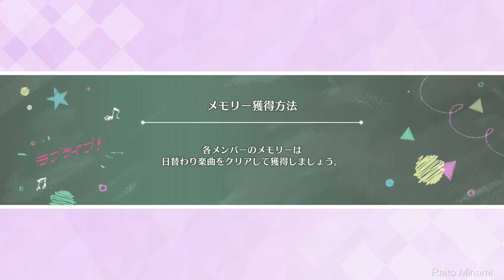【スクスタ】 Event#84「春の花園で見つけて」全一挙 + サイドエピソード【イベント】(LLAS) Lovelive ALLSTARS - Spring Flower Garden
ラブライブ！スクールアイドルフェスティバル ALL STARS

ストーリーイベント 84

「春の花園で見つけて」
Find it in the Spring Garden

【開催期間】
2023/3/22(水) 15:00 ~ 2023/3/30(木) 14:59

全7話
サイドエピソード

SIFAS ラブライブ スクールアイドルフェスティバル
μ’ｓ Aqours 虹ヶ咲学園スクールアイドル同好会 ニジガク